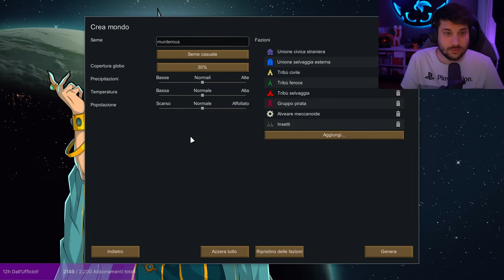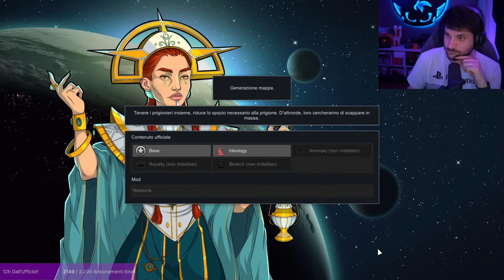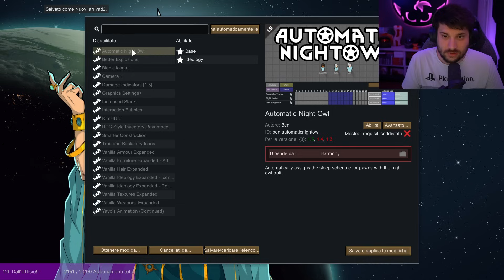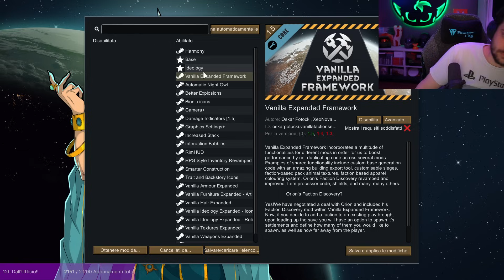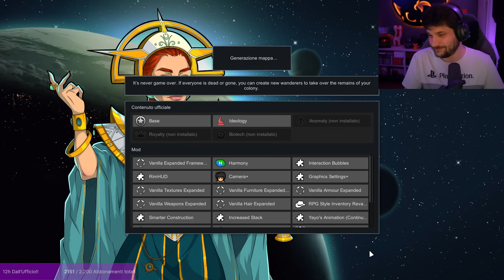Tutta Colpa di Morelli. - RimWorld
In questa live Tutta Colpa di Morelli. - RimWorld